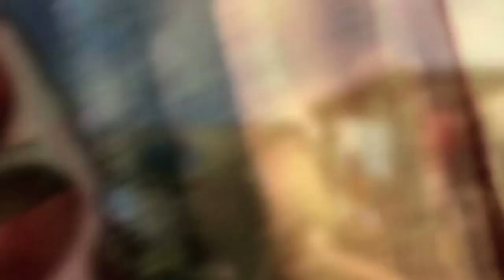Trailer selección oficial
Trailer de la selección oficial del 6to Festival Internacional de Cine y Video Ojo al sancocho.